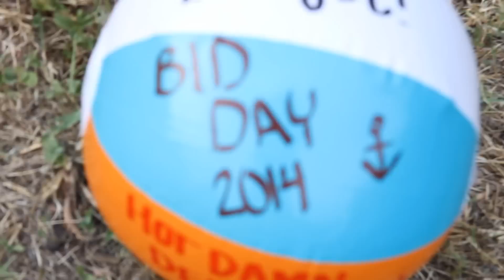Delta Gamma TXST - Fall Bid Day 2014